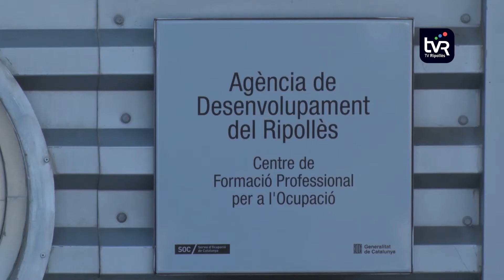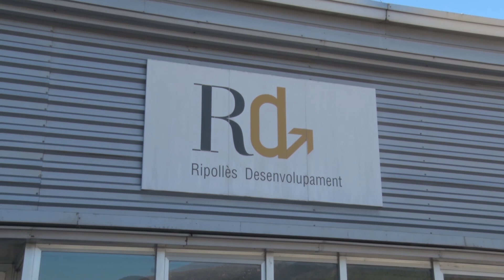Les ajudes pel confinament perimetral permeten contractar 17 persones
La subvenció que ha rebut la comarca del Ripollès a conseqüència del confinament perimetral que va viure el mes desembre per la Covid-19 ja ha permès la contractació de 17 persones desocupades. La subvenció atorgada per la Generalitat de Catalunya es gestiona directament des del Consell Comarcal juntament amb l’Agència de Desenvolupament del Ripollès i l’Ajuntament de Ripoll. Consta de diferents àmbits de treball i l’objectiu principal és la reactivació econòmica i incidir en els sectors que podien haver sortit més perjudicats pel tancament.